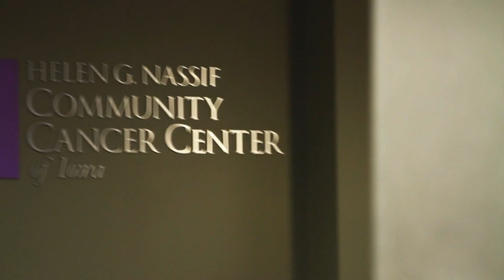Helen G Nassif Community Cancer Center Care Coordination